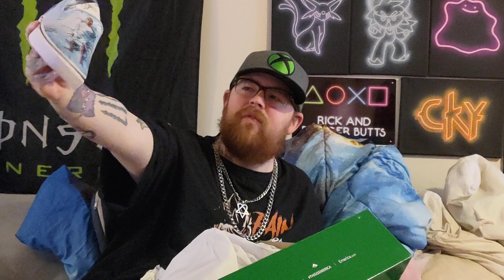thanks to my wife and my father surprised me with the Steve-O shoes a very generous card and more!